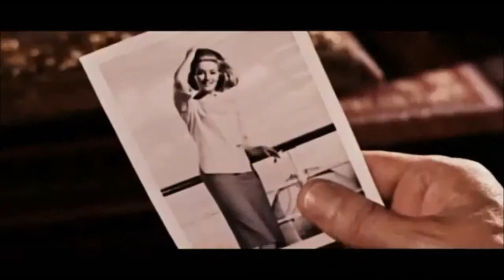From Russia With Love (1963) Trailer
Hello everyone, and this is my BRAND NEW Bond video: The From Russia With Love Trailer. Like if you liked the video. Comment if you want to Comment.

Bye!

Made By F@lco Feen$tr@